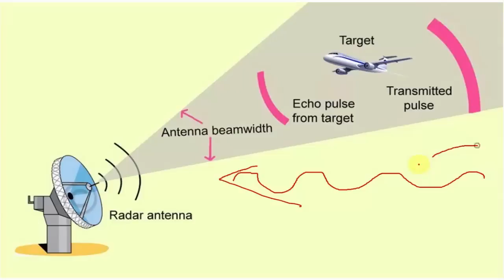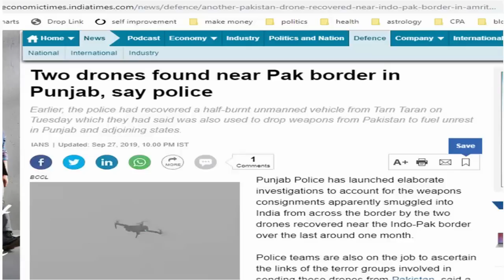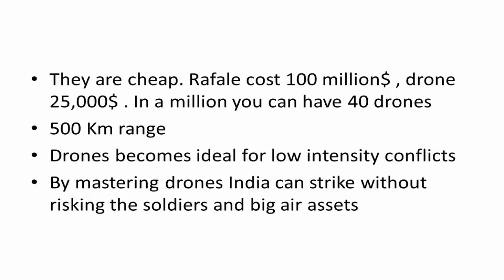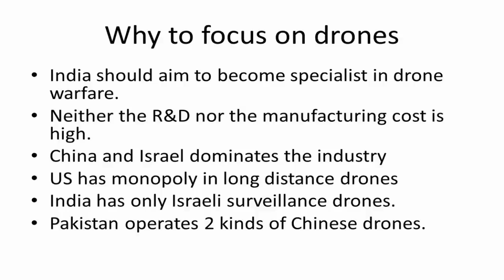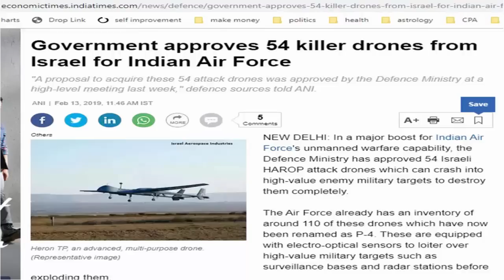ड्रोन से निपटने के लिए कितना तैयार भारत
BSF personnel posted in Punjab's Hussainiwala sector have spotted three drones along the India-Pakistan border. How prepared is India to handle the drone warfare